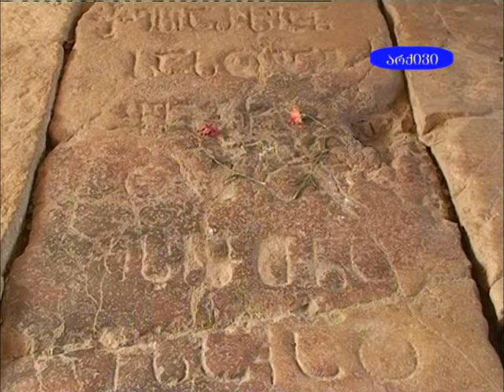წარმატებული დავითები და რა დატვირთვა აქვს მათთვის დავითობის დღესასწაულს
7 დღე-07.02.16